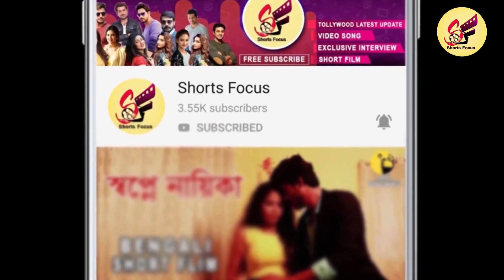একি করলো Bong Guy | Kiran Dutta Topic|ওঃ কি লাগচে | The Bong Guy biography 2015 - 2019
Oh Ki Lagche | ওঃ কি লাগচে | The Bong Guy Topic |  Kiran Dutta | kiran dutta biography

Join me on Google Pay, a secure app for money transfers, bills and recharges. Enter my code d7fj5f to earn ₹21 back on your first payment!